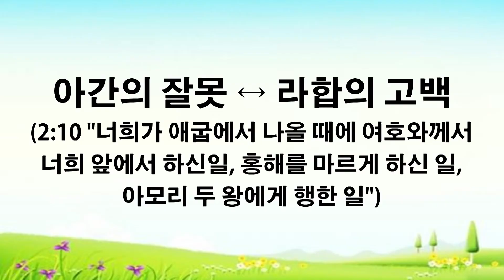대청교회 이석호 목사 2019년 9월 29일- 왜 작은 일에 실패하는가?